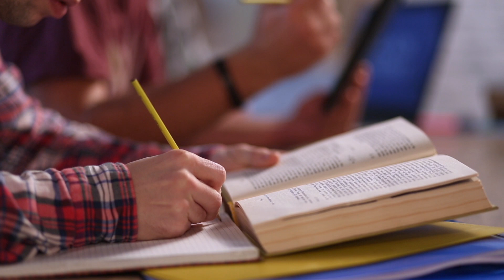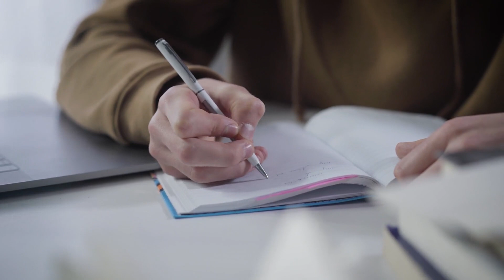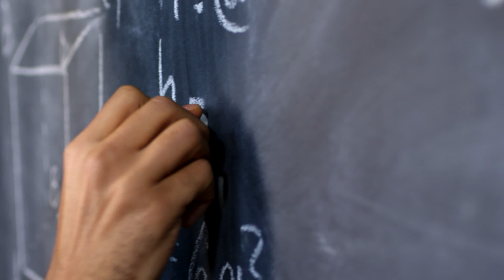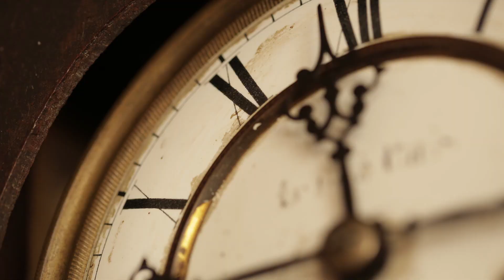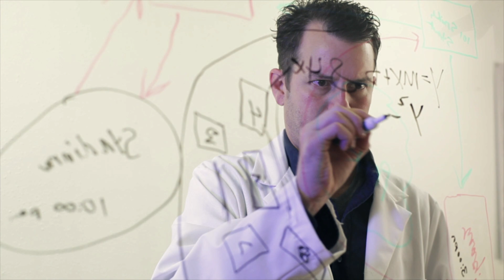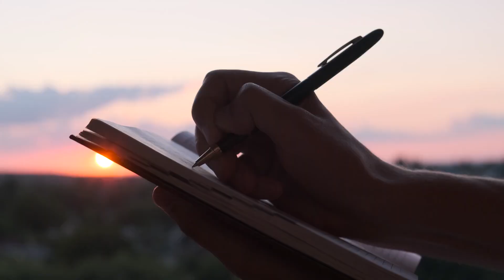The Mysterious Saga Of Ancient Greece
Join us in our video today about the mysterious saga of ancient Greece. We will dive into many aspects of this fascinating ancient civilization. Things such as they're rise and fall. And the special things they created.